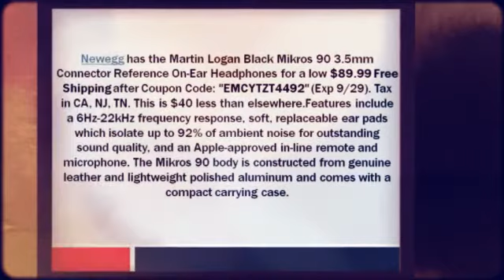Martin Logan Mikros 90 Reference On-Ear Headphones $89.99 at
Martin Logan Mikros 90 Reference On-Ear Headphones $89.99 at Newegg